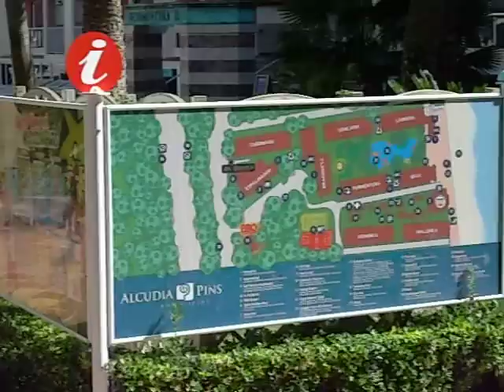Alcudia pins Mallorca España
Alcudia pins;Standing in the garden,With a view to the beach.
Alcudia pins;Staand in de tuin,Met uitzicht naar t strand.